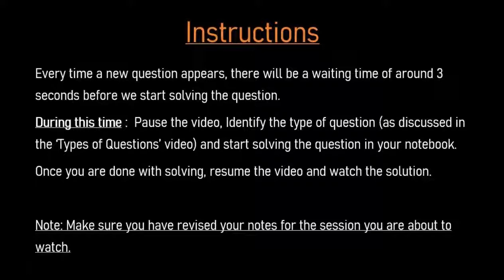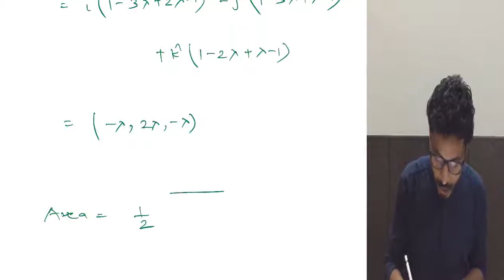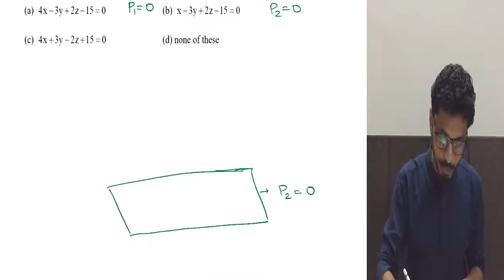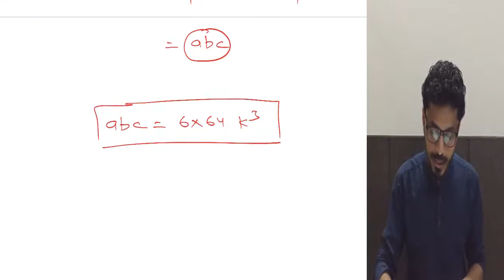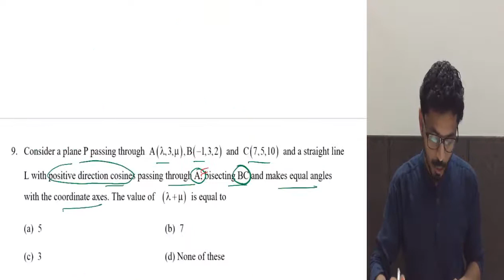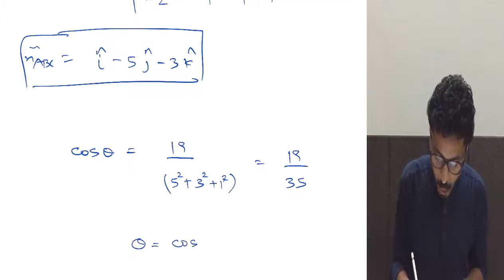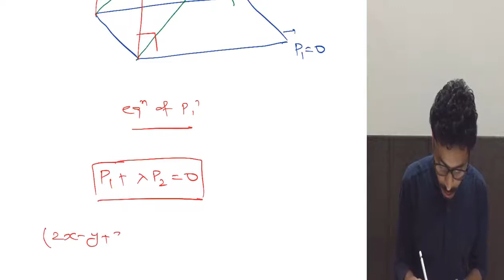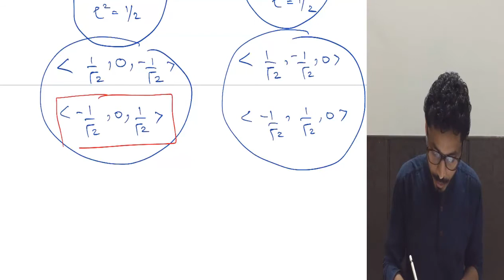Maths Revision Series For JEE Main: 3 D Geometry - Session 2